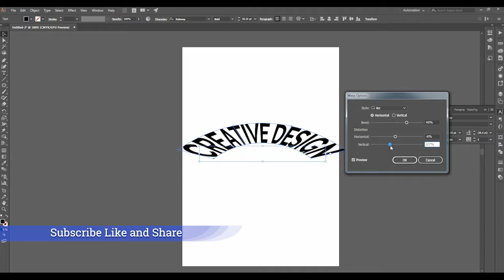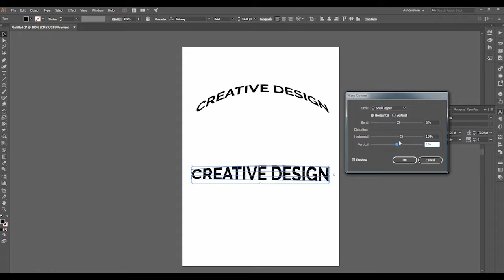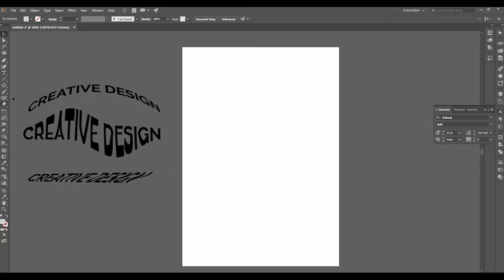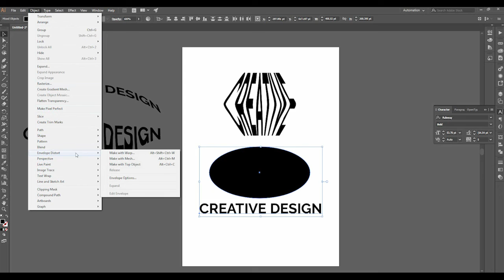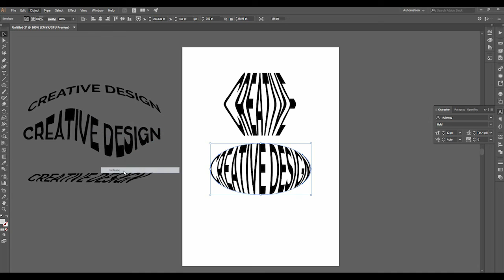Text Shape | Style | Illustrator CC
In this video you can learn how to make text in different shape.